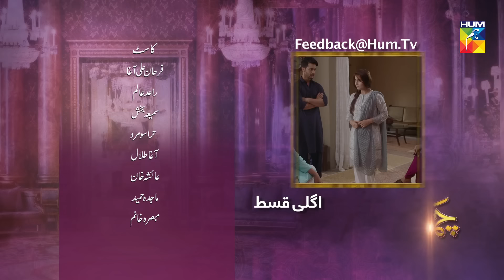Chamak Damak Episode 14 HUM TV Drama 4 November 2020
Chamak Damak Episode 14 HD Full Official video - 4 November 2020 at Hum TV official YouTube channel.

Momina Duraid Productions Presents Chamak Damak

Chamak Damak Episode 14 Full HD - Chamak Damak is a latest drama serial by Hum TV and HUM TV Dramas are well-known for its quality in Pakistani Drama & Entertainment production. Today Hum TV is broadcasting the Episode 14 of Chamak Damak. Chamak Damak Episode 14 Full in HD Quality 4 November 2020  at Hum TV official YouTube channel. Enjoy official Hum TV Drama with best dramatic scene, sound and surprise.

Starring :
Raeed Muhammad Alam, Sumaya Bux, Farhan Ally Agha, Agha Talal, Ayesha Khan (Chanda Naseem), Sarah Asim, Hira Soomro, Majida Hameed, Mubassir Khan, Tehmina Javed and Others.

Director:
Haseeb Ali